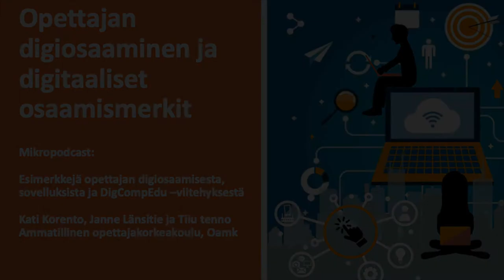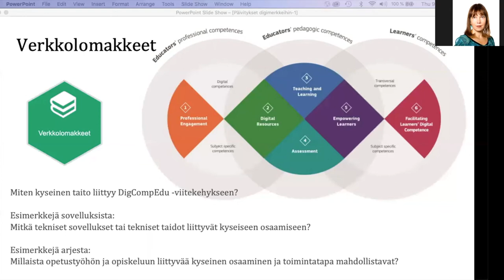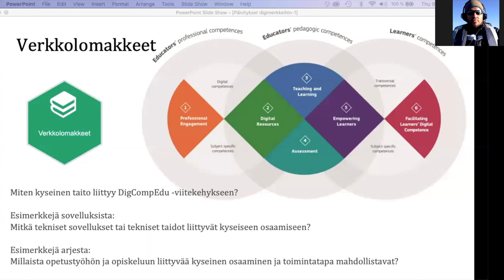Opettajan digiosaaminen: Verkkolomakkeet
Opettajan digiosaaminen
Minipodcast: Verkkolomakkeet -osaamismerkki kuuluu opettajan pedagogiisin opintoihin. Lyhyessä keskustelussa kerrotaan esimerkkejä aiheeseen liittyvistä toimintatavoista, sovelluksista sekä siitä miten aihe liittyy DigComEdu -viitekehykseen.